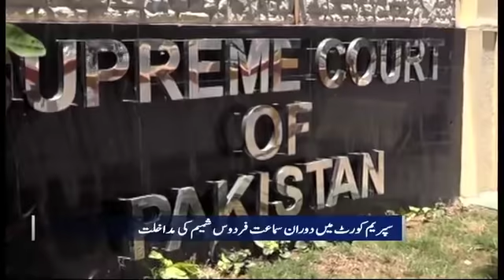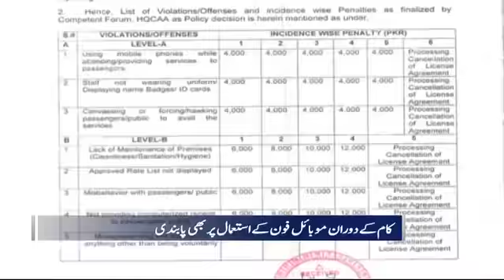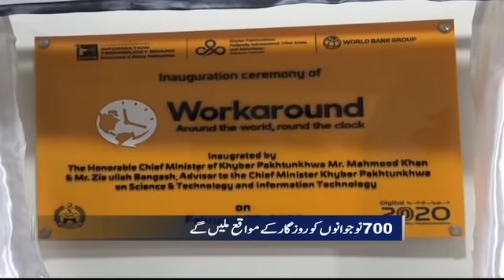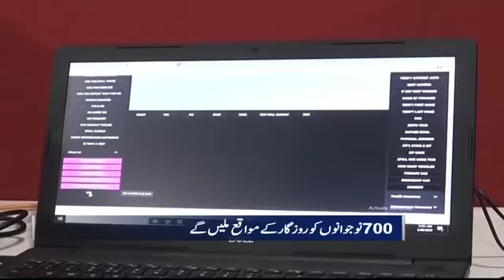Samaa Bulletin - 12AM - 22 February 2020